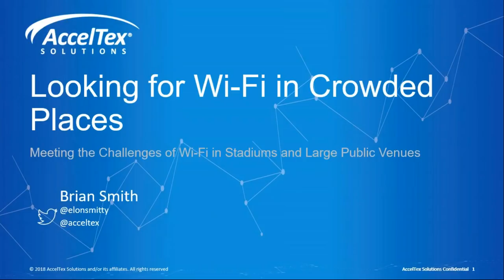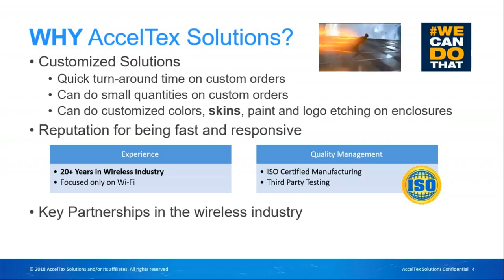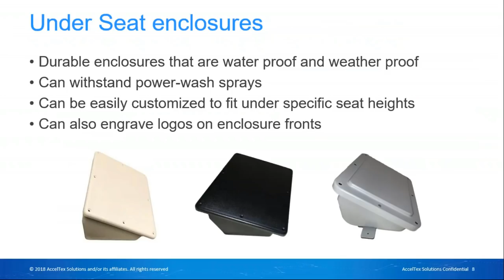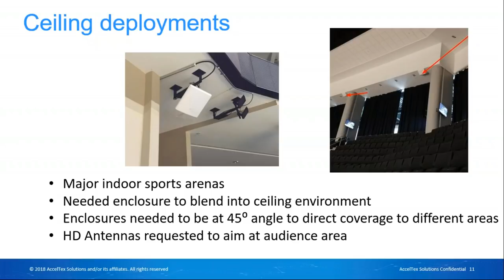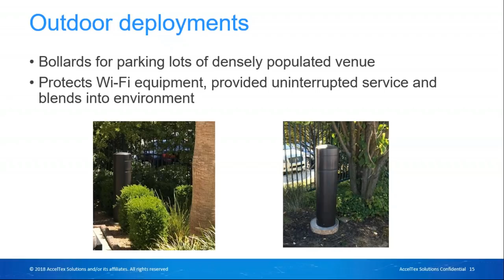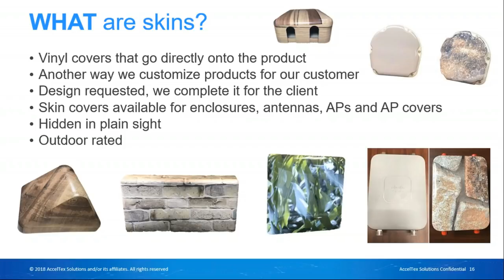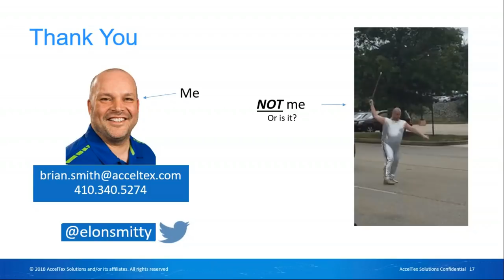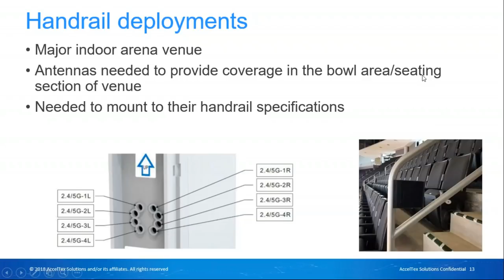Looking for Wi-Fi in Crowded Places - -AccelTex Solutions Guest Webinar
AccelTex Solutions covers the way you can implement Wi-Fi antennas creatively: in hand rails, in floor, with skins, and more.